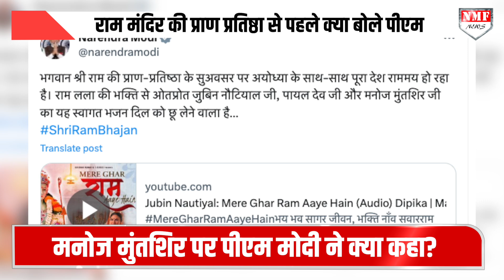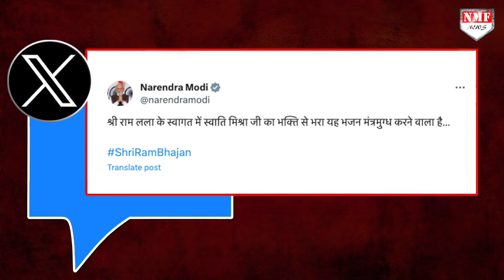राम मंदिर के उद्धाटन से पहले PM Modi ने Manoj Muntashir- Jubin Nautiyal पर क्यों दिया ऐसा बयान !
इस वक्त पूरे देश में जश्न का माहौल है,हर किसी को  सिर्फ 22 जनवरी का इंतजार है, यही वो दिन है जब रामलला की प्राण प्रतिष्ठा की जाएगी..यही वो दिन है जब पूरा देश दिवाली मनाएगा..यही वो दिन है जब करोड़ो लोगों का सपना पूरा होगा….राम मंदिर के उद्घाटन से पहले हर कोई अपने तरीके से खुशी जाहिर कर रहा है…

PRASHANT
SHAQIB